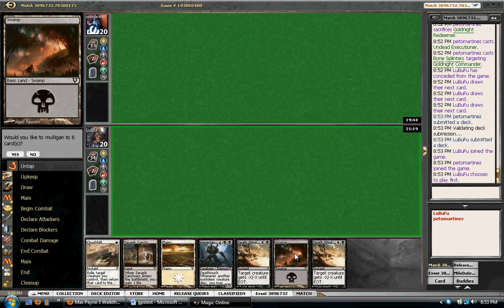AVR Draft #1: Angels and Demons Unite? (Part 6)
First online AVR 8-4 draft.
Of course it had to end up like this. Want to check out more Magic the Gathering Videos?